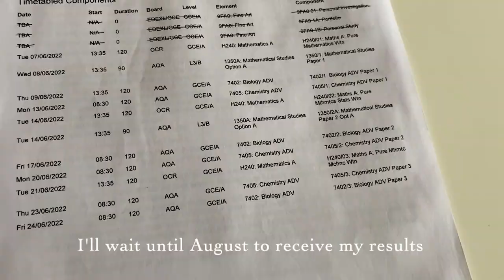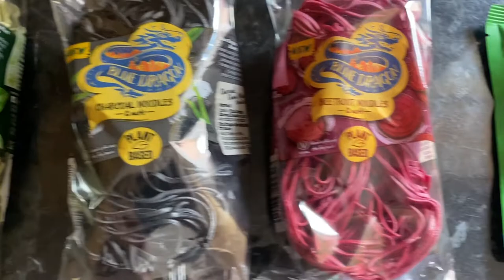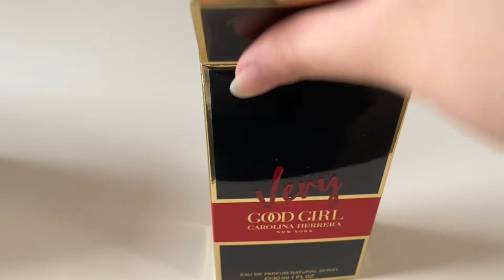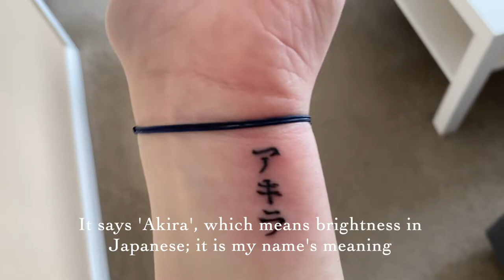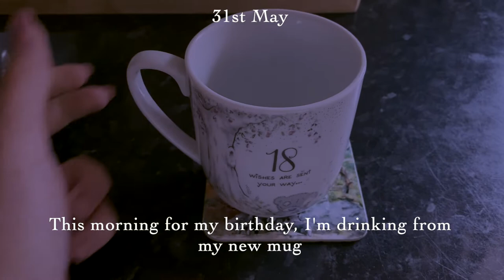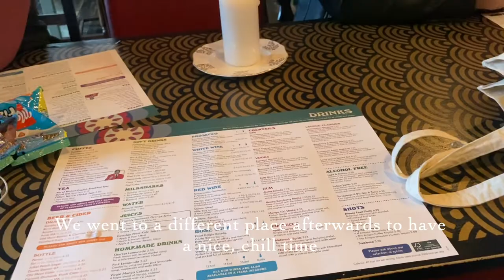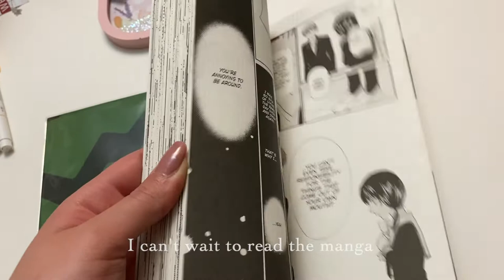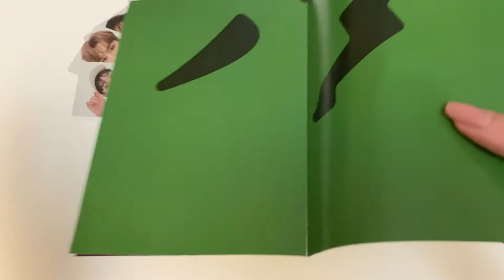Daily Vlog: Birthday celebration, cooking, getting new glasses | Life of a Student Abroad in UK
Another day in my life, including my birthday celebration.